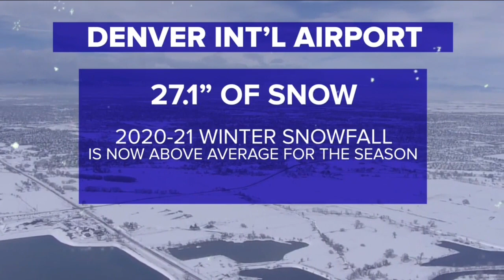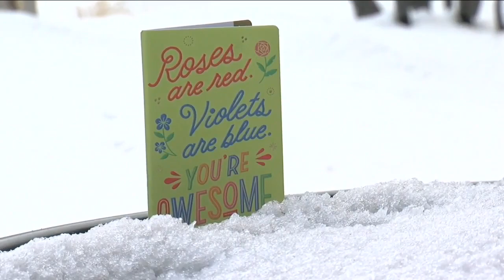Denver7 News 5 PM | March 15, 2021